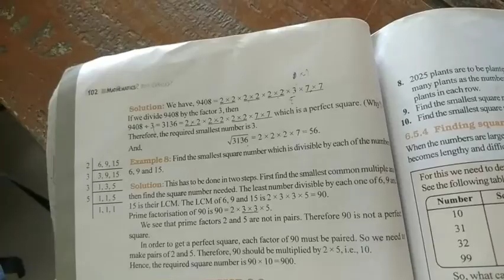8th maths 23 oct video 2